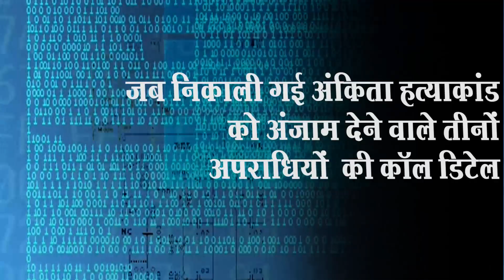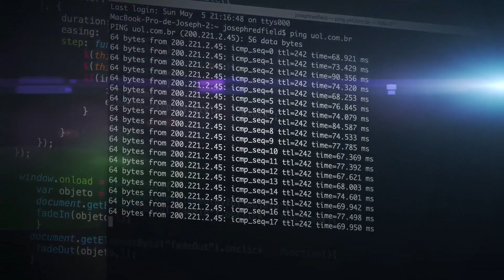पुलिस ने खंगाली कॉल डिटेल अंकिता के कातिलों का बचना मुश्किल है | Ankita Bhandari Murder Case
पुलिस ने खंगाली कॉल डिटेल अंकिता के कातिलों का बचना मुश्किल है | आखिर क्या है अंकिता की मर्डर मिस्ट्री? आखिर क्या हुआ था अंकित के साथ उस दिन? और केसे आरोपी गढ़ रहे थे मन ग़ढ़न्त कहानियाँ और केसे अंकिता के दोस्त पुष्प ने किया आरोपियों के चेहरे बेनकाब?